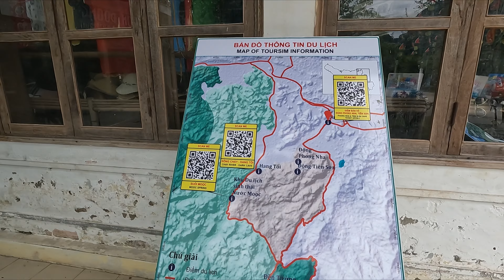Phong Nha cave - who Made it ? God or Aliens | Ke bang travel guide | My Favourite Place in Vietnam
DAY 8
Hotel = Applebee's homestay
Room price= 1045 inr
bus ticket = 70,000 dong(Vietnamese currency)
We started our journey from Dong hoi to Phong Nha.This time we opted for local bus which was   a experience  I will never forget :P. After enjoying the bus journey :P for 2 hours we reached Phong aha tourist Centre . It was astonishing that the owner of hotel that I booked came personally to pick us up and the pick up was very funny you can see in the video .lol.
So after checking in we went out to see Phong Nha cave which is the world heritage site as per the locals. And I was shocked when to see it. It was another dimension . I have a strong feeling that it was made by aliens so I don't know you see the video and see for yourself.

I AM SURE YOU WILL LOVE THIS VIDEO .

THANKS